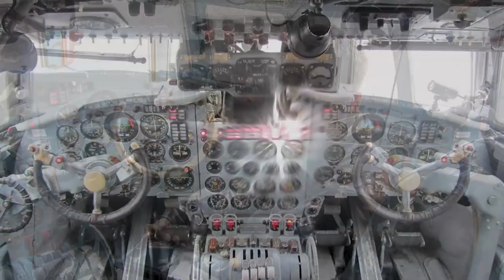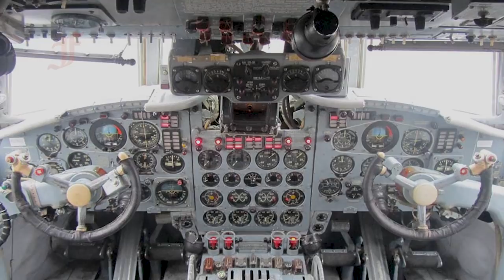Электрическая форма жизни и загадочный феномен шаровой молнии!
Наверное нет на этой планете явления более загадочного, чем шаровая молния. До сих пор у науки нет никакого внятного объяснения этому феномену. Кто-то относит это явление к природным образованиям. Кто-то считает, что шаровая молния — это искусственный объект. А кто-то даже предполагает, что мы имеем в данном случае дело с неизвестной науке формой жизни. Которая умеет внезапно появляться в самых неожиданных местах...
Загадочный феномен ШаМо!